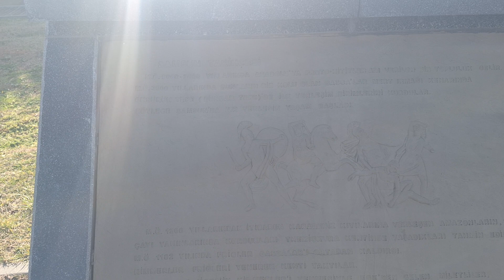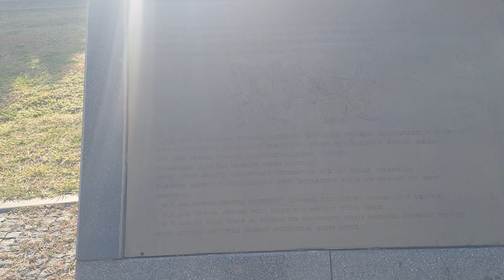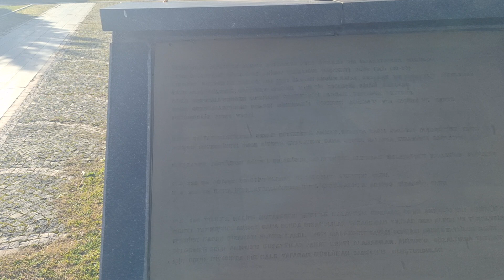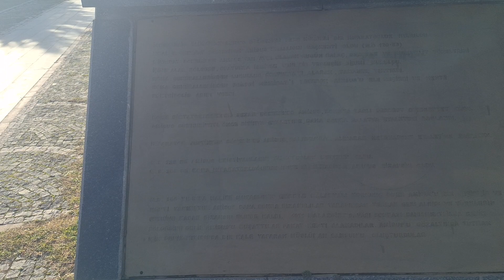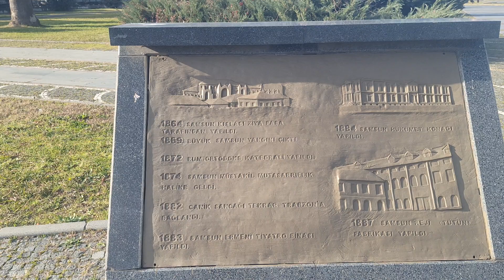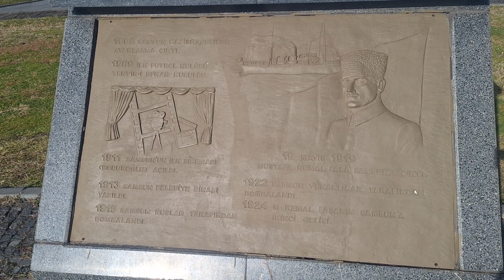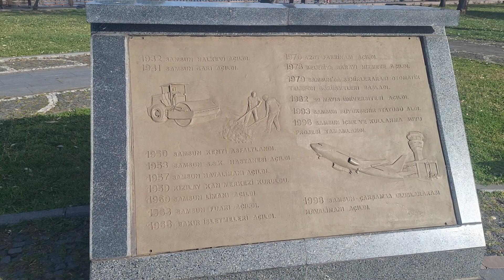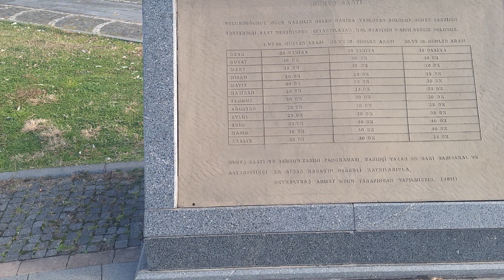keşfet Samsun Dünyaca Geçmiş Topluluklar Antik Şehri#Tarihin M Ö Yaşanmış Gerçek Tarihi Samsun .